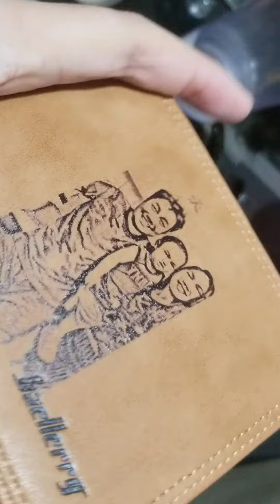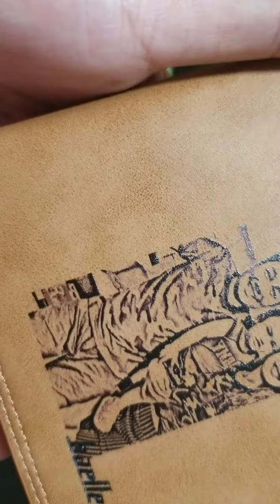Personalized Wallet with printed Design for Men and Women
DIY Engrave look printed Design Wallet for Men, Women and Loved Ones